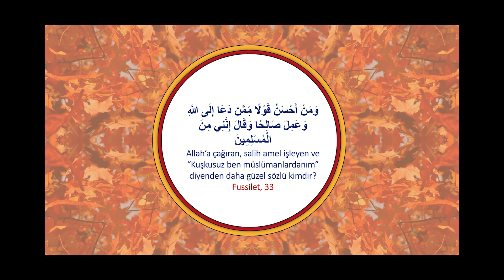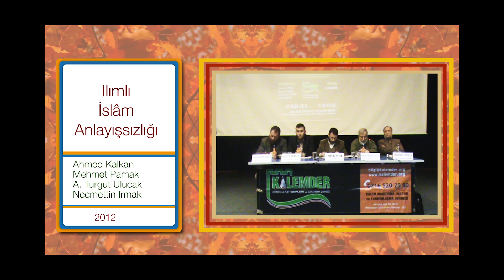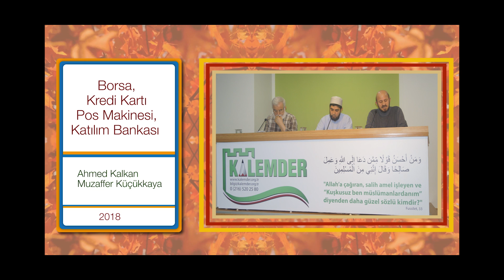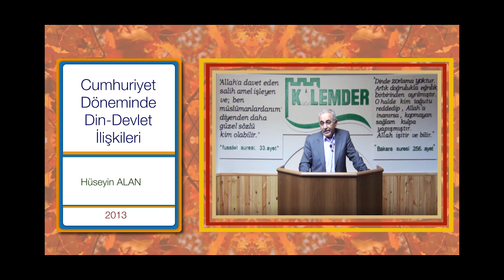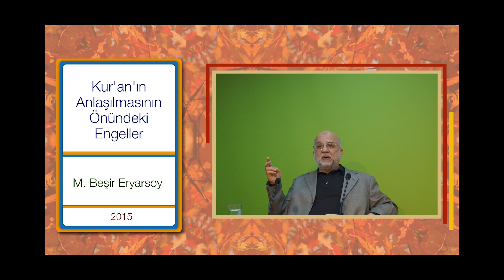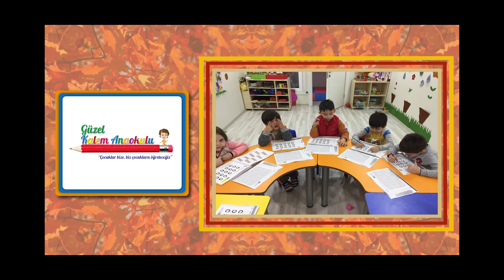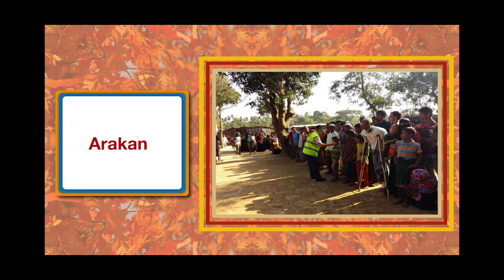Kalemder - Geleneksel Ramazan İftarı 2018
20 Mayıs 2018
05 Ramazan 1439